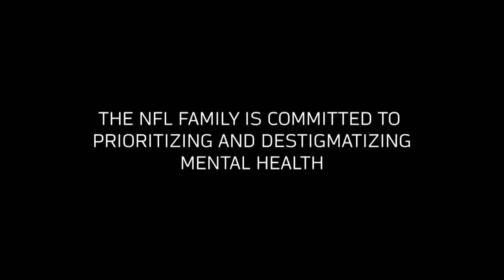NFL Mental Health & Wellness Series | DJ Chark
Jaguars receiver DJ Chark reveals his struggles with anxiety and depression, and explains the crucial ways he’s managed to cope with the pain.